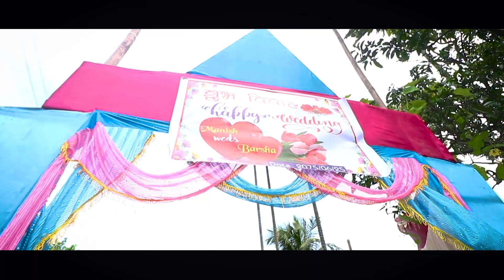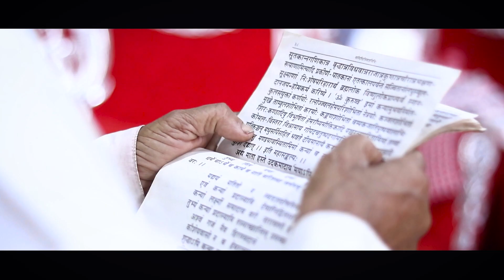Wedding Dairy: Beautiful Nepali Wedding Highlights of Manish Chamlagain & Barsha Panta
Wedding Highlights
Nepali Wedding Video -Manish Chamlagaini & Barsha Panta || Nepali Wedding Highlights ||
- Bikram Karki ( Suvekshya Photo Studio- Dhulabari Jhapa )

- Photography/Videography by Bikram Karkey

* Post wedding * Pre wedding *Engagement *Wedding reception
* Bartamanda *Rice Fedding * Maternity Photography

*Inbox For More Details - Suvekshya Photo Studio, Dhulabari Jhapa Nepal

Music in this Video-  PHOOL HOINA - "ROSE" Movie Song || Pradeep Khadka, Miruna Magar || Pratap Das, Prabhisha Adhikari || New Nepali Song 2018
Listed By- OSR Digital (Gopi Krishna Movie And Aarohi Entertainment)
Eh Kancha Malai | TSHERING | New Movie Song 2018 By Yash Kumar/Sunita Thegim |Yash/Kamana
Listed By- Budha Subba Digital Pvt. Ltd
Ost Eh Kancha Malai...
Original Vocal : Aruna Lama/Rudra Gurung
Singer : Yash Kumar/Sunita Thegim
Lyrics : Pasang Bangbal/Yash Kumar
Composer : Amber Gurung/Yash Kumar
Choreographer : Kabiraj Gahatraj